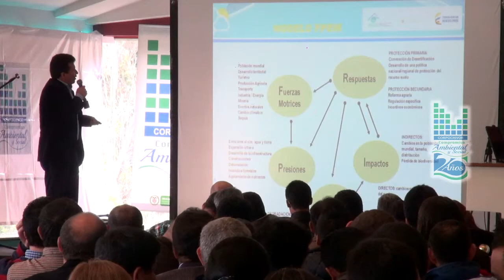FORO NACIONAL DE LUCHA CONTRA LA DESERTIFICACIÓN E INCLUSIÓN EN LA PLANIFICACIÓN TERRITORIAL